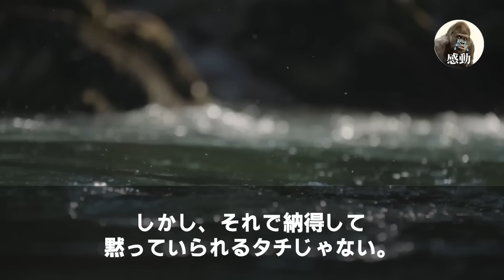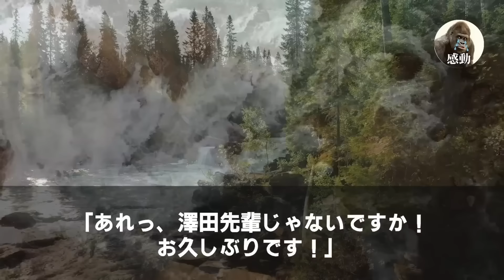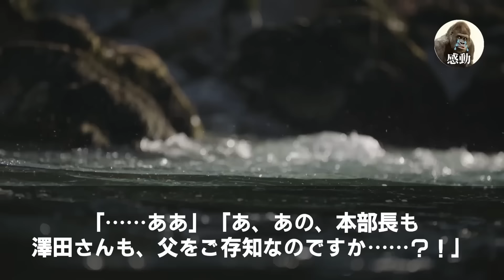【感動する話★総集編】6年ぶりに本部へ戻ると、窓際に座る新入り女性刑事が一人ぽつんと涙目。俺「どうした？」彼女「女は雑用しか仕事がないって…」→俺はすぐに本部長を呼び出した結果【泣ける話・いい話・朗読